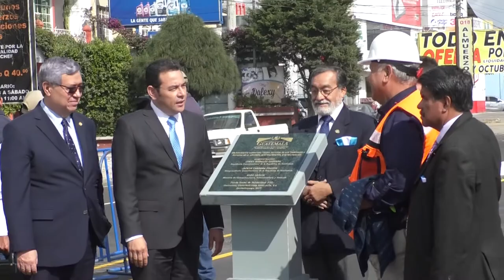Mejoramiento de autopista en Quetzaltenango beneficiará a los pobladores de 6 departamentos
El presidente de la República, Jimmy Morales, junto al vicemandatario, Jafeth Cabrera, y el ministro de Comunicaciones, Infraestructura y Vivienda (CIV), Aldo García, inauguró oficialmente la rehabilitación de la cinta asfáltica de 3.98 kilómetros, con lo que se beneficiará a no menos de 695 mil 155 habitantes de la región.